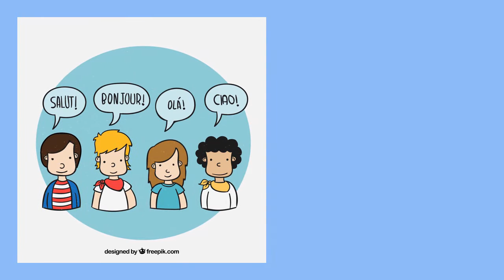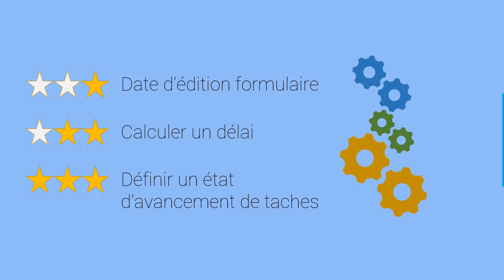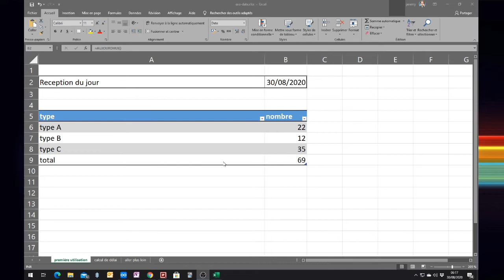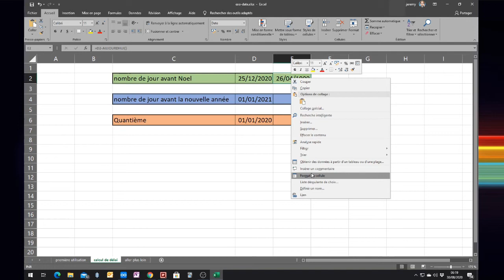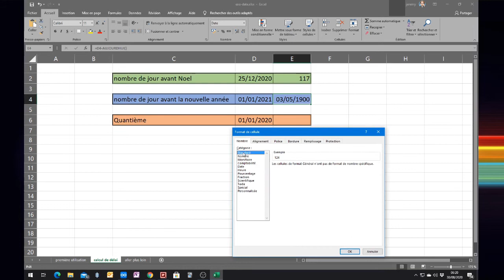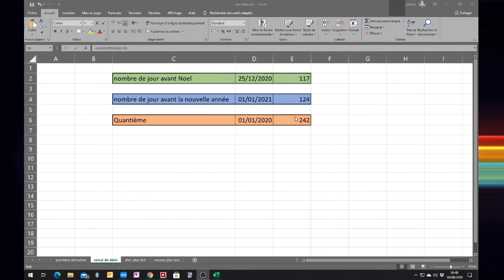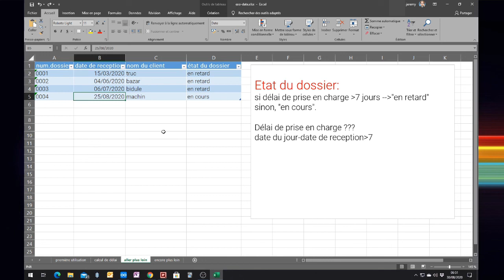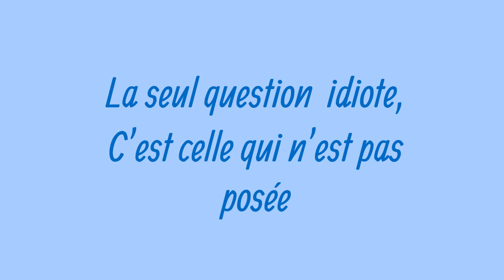Excel: utiliser la fonction aujourd'hui() pour obtenir la date du jour automatiquement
Dans cette vidéo, nous allons apprendre et comprendre comment utiliser la fonction aujourdhui().
Chapitre de la vidéo :
00:00 - introduction
01:00 - comprendre la fonction
02:15 - utilisation simple
04:01 - calculer un délai
08:00 - Définir un état d'avancement (en cours, en retard)
11:32 - outro